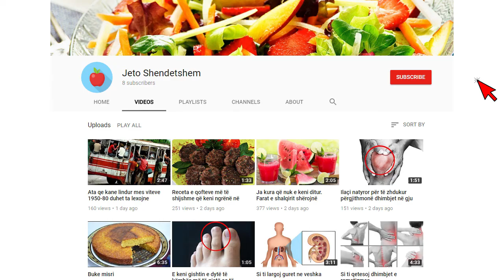Si te te duan njerezit